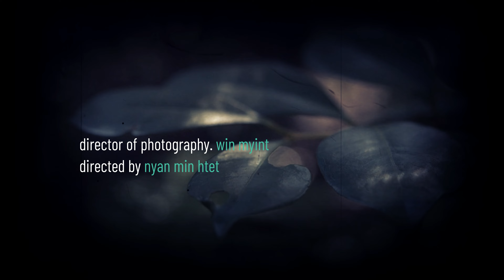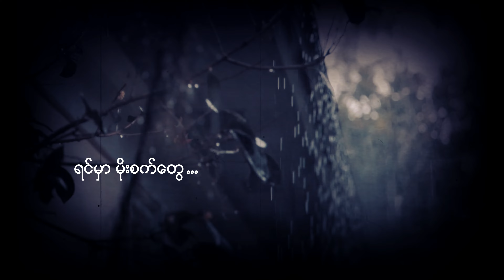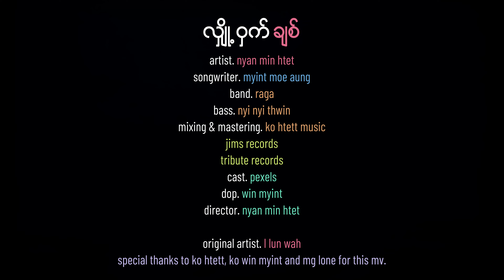ဉာဏ်မင်းထက် - လျှို့ဝှက်ချစ် (New Version) [Official MV]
Title - Secret Love (လျှို့ဝှက်ချစ်)
Artist - Nyan Min Htet (ဉာဏ်မင်းထက်)
Music & Lyrics - Myint Moe Aung (မြင့်မိုးအောင်)

Music Arrangement - Myint Moe Aung (မြင့်မိုးအောင်)
Guitar - Yarwunna (ရာဝဏ္ဏ)
Bass - Nyi Nyi Thwin (ညီညီသွင်)
Keyboard - Koon Zaw (ကွန်းဇော်)
Drum - Aye Min (အေးမင်း)
Harmony - Ko Htett & Sett Paing
Mixing & Mastering - Ko Htett

Original Artist - L Loon Wah (အယ်လ်လွန်းဝါ)
Tribute Records & JIMS Records

"လျှို့ဝှက်ချစ်"

Verse I :
ပြောပြချင်တယ် ချစ်စကားတွေ
ထာဝရ သိမ်းထားရမယ်လေ ...
တို့နှစ်ယောက်အဖြစ်တွေ ...
ကံကြမ္မာကိုပဲ အပြစ်ဖွဲ့ရမလားလေ
နာကျင်တဲ့မျက်ရည်
မြင်နိုင်မလား အချစ်ရေ ...

Chorus:
ဘယ်အချိန်မှာလဲ ဘယ်နေရာမှာလဲ
အကြင်နာတွေ ဖွင့်ပြောခွင့် ရှိမယ်
အဖြေမသိခဲ့တော့လည်း ...
သံသရာရှည်မယ့် ဒဏ်ရာတွေနဲ့
နာကျင်စွာ လျှောက်လှမ်းရတော့မယ်
ရင်မှာသိုဝှက်ဆဲ ...
လျှို့ဝှက်ချစ်ရယ် ...

Verse II:
မချစ်တတ်သူတွေရဲ့ ကြားမှာ ...
အချိန်လွန်ပြီးတော့ ရောက်လာသလား ?
အချစ်စစ်တရားရယ် ...
ဘယ်လိုပြန်ပြီး ‌မေ့ဖျောက်နိုင်မလဲလေ ..
ရင်မှာမိုးစက်တွေ ..
သံသရာ အဆုံးထိလေ ...

Chorus:
ဘယ်အချိန်မှာလဲ ဘယ်နေရာမှာလဲ
အကြင်နာတွေ ဖွင့်ပြောခွင့် ရှိမယ်
အဖြေမသိခဲ့တော့လည်း ...
သံသရာရှည်မယ့် ဒဏ်ရာတွေနဲ့
နာကျင်စွာ လျှောက်လှမ်းရတော့မယ်
ရင်မှာသိုဝှက်ဆဲ ...
လျှို့ဝှက်ချစ်ရယ် ...

Bridge:
အချစ်စစ်တွေ့မှ တကယ်ခံစားတတ်ပြီလေ ...
ဒီလိုအချိန်မှာ အဝေးကြီး. ဝေး .

Chorus II:
ဘယ်အချိန်မှာလဲ ဘယ်နေရာမှာလဲ
အကြင်နာတွေ ဖွင့်ပြောခွင့် ရှိမယ်
အဖြေမသိခဲ့တော့လည်း ...
သံသရာရှည်မယ့် ဒဏ်ရာတွေနဲ့
နာကျင်စွာ လျှောက်လှမ်းရတော့မယ်
ရင်မှာသိုဝှက်ဆဲ ...

ဘယ်အချိန်မှာလဲ ဘယ်နေရာမှာလဲ
အကြင်နာတွေ ပြောပြခွင့်ရှိမယ်
မသိခဲ့ရတော့လည်း ...

သံသရာရှည်မယ့် ဒဏ်ရာတွေနဲ့ ...
နာကျင်စွာ လှမ်းလျှောက်ရတော့မယ် ...
သိမ်းထားရတော့မယ့် ...
လျှို့ဝှက်ချစ်ရယ် ...

Ending: လျှို့ဝှက်ချစ်